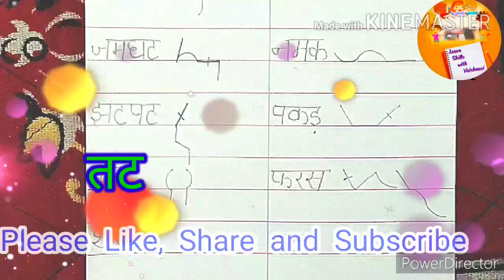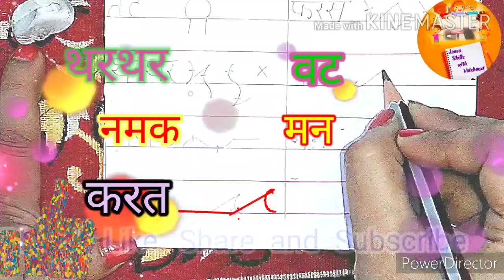Rishi Pranali Exercise 3 Part2/Hindi ShorthandExercise 3/Vaishnavi Shorthand/STENOGRAPHY/Shorthand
Rishi Pranali Exercise 3 Part 2/Hindi ShorthandExercise 3/Vaishnavi Shorthand/STENOGRAPHY/Shorthand

1.STENOGRAPHY (Shorthand) kya h janiye Full details in Hindi

2.Stenography (Shorthand)seekhe part 1

3. STENOGRAPHY (Shorthand)seekhe Part 2

4. Hindi Shorthand Rishi Pranali Exercise 1

5.Hindi Shorthand Rishi Pranali Exercise 1 Full details in Hindi

6. Rishi Pranali Exercise 2 part 1

7. Rishi Pranali Exercise 2 part 2

8. Rishi Pranali Exercise 3 part1

               Harmonium

1. Birthday special song

2.Hey sharde ma

3.Ganesha aarti - Jai ganesha Jai ganesh

5. Introduction

Vaishnavi Shorthand

Shorthand Vaishnavi

Vaishnavi Shorthand

Shorthand Vaishnavi

How to learn STENOGRAPHY

STENOGRAPHY Exercise 3 Part 2

STENOGRAPHY

Shorthand

Vaishnavi Shorthand

Shorthand Vaishnavi

STENOGRAPHY

Shorthand

Shorthand by Learn Skills With Vaishnavi

Shorthand kaise seeke

STENOGRAPHY kaise seekhe

Hindi Shorthand

Hindi Shorthand kaise seekhe

Rishi Pranali shorthand Exercise Kaise seekhe

Rishi Pranali Exercise

Shorthand kaise seekhe

Vaishnavi